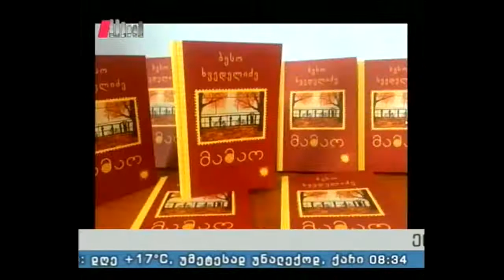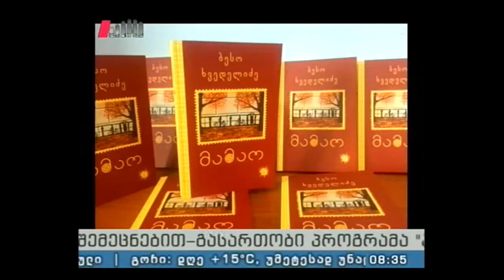"პიკის საათი" 29.10.15 ,,მამაო"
,,მამაო" - ბესო ხვედელიძის მოთხრობების ახალი კრებული; თავბრუდამხვევი თამაში ფანტასმაგორიულ და სურეალისტურ ტექსტებში.
სტუმარი: ბესო ხვედელიძე - მწერალი.
გადაცემის წამყვანები: ლანა ბლიაძე და დავით ველიჯანაშვილი.
გადაცემის პროდიუსერი: ეკა ტალახაძე.